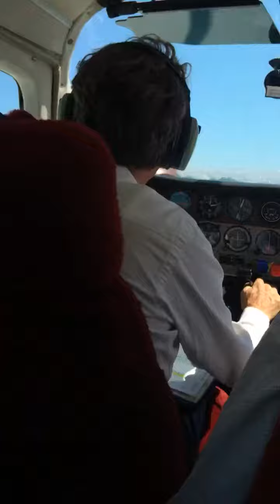First time riding helicopter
Nathan First time riding helicopter